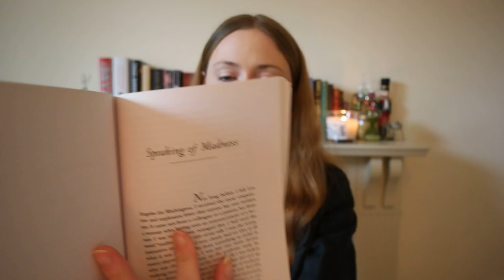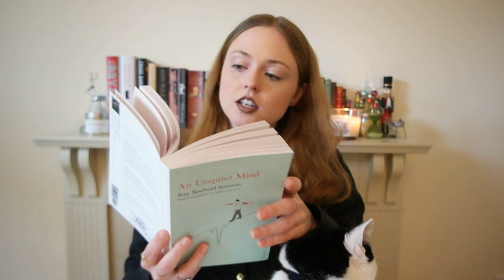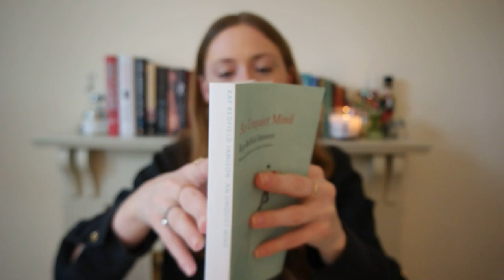Thoughts on "An Unquiet Mind" by Kay Redfield Jamison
I really enjoyed this memoir. It was on the reading list for my Literature, Reading, and Mental Health course and I look forward to discussing it in class!

Bookstagram: saoirsesshelf

Catstagram: springerandkatahdin